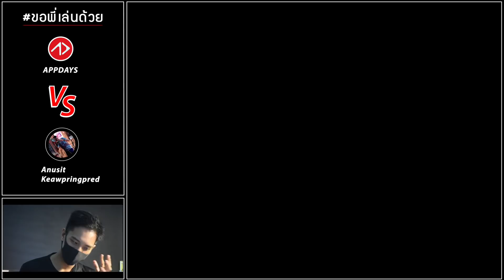ขอพี่เล่นด้วย | เจอแบบนี้ไปปวดหัวเด้ออ